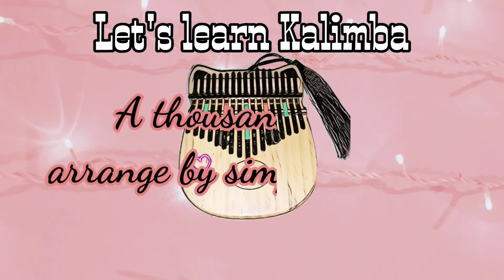V9||A THOUSAND YEARS||FIRST KALIMBA COVER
Hey guyz here is my 1st kalimba cover
A thousand years, not yet perfect but feel free to advise me anything

arrange by SIMPLE KALIMBA

ring that bell also to notify you every time i post a new video!